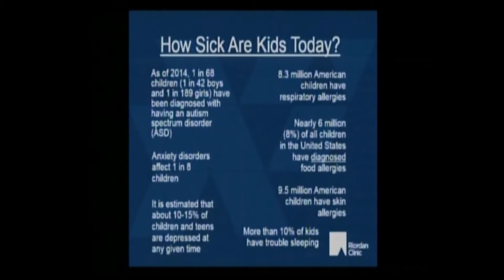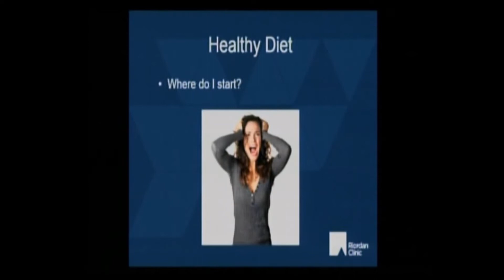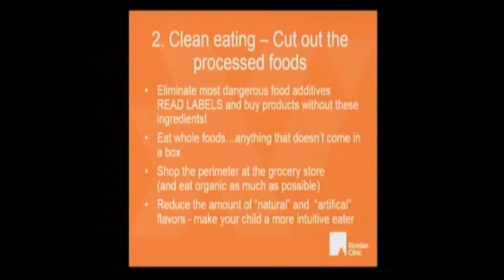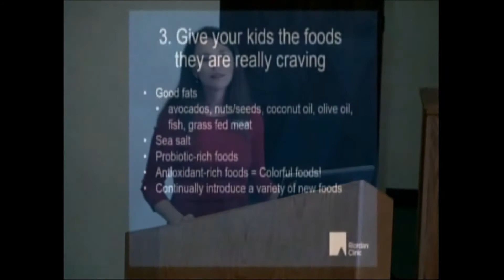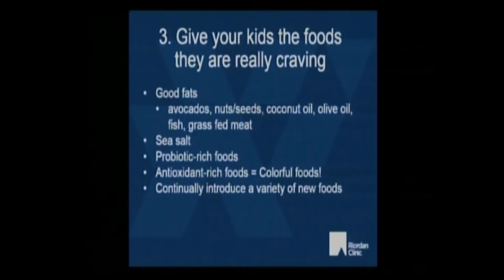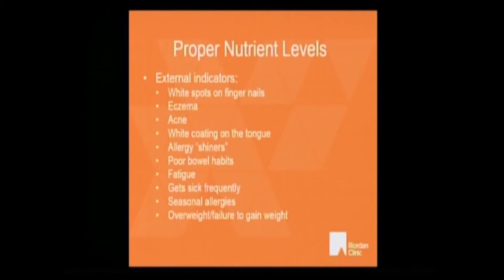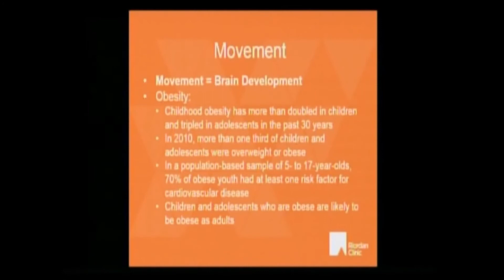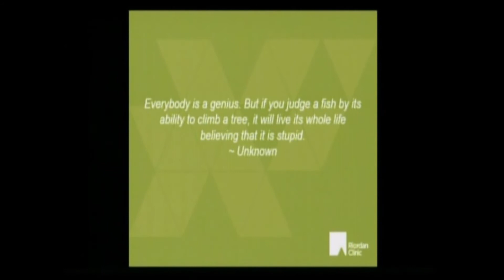Lunch & Lecture: Optimal Kids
Dr. Anne gives an in-depth look into the crisis our children face today, and how dietary changes and necessary supplementation can help with behavior, mood and learning issues.